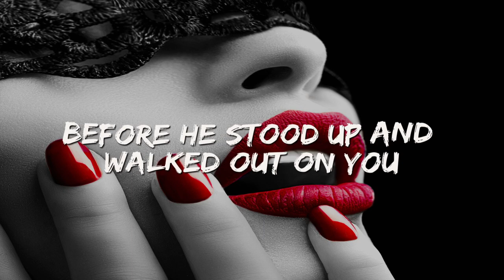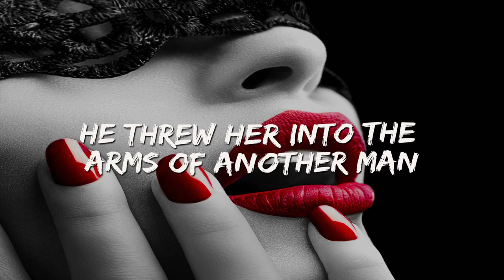FaB (Fitzsimon and Brogan) A Toy for Juliette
New single, 'A Toy for Juliette', taken from the new album, 'This Wicked Pantomime' to be released digitally. CD plus bonus tracks available now through Guest drummer on 'A Toy for Juliette' is Pete Thomas (Elvis Costello's drummer). The album also features guest drummer Woody Woodmansey of David Bowie and the Spiders from Mars' fame.